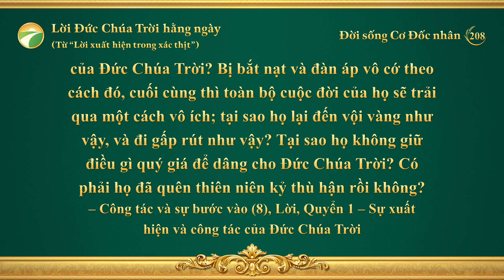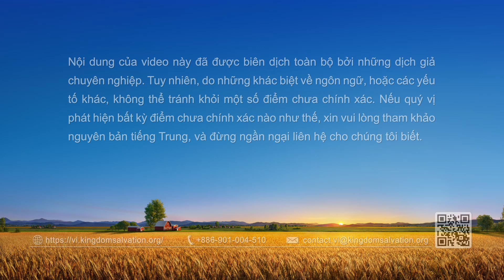Lời Đức Chúa Trời hằng ngày: Biết về công tác của Đức Chúa Trời | Trích đoạn 208